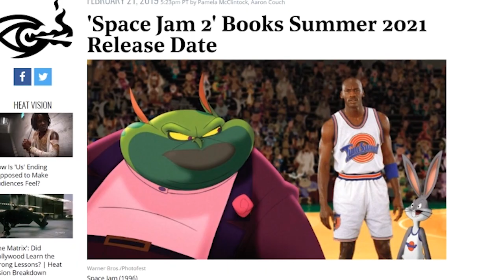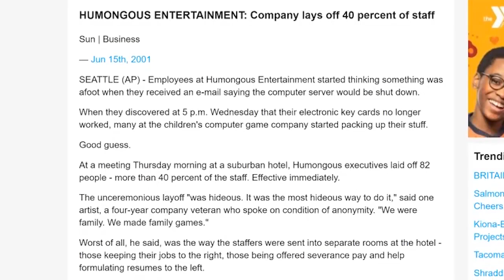Spy Fox in Dry Cereal | A Point and Click Classic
Let's talk about the first game in the Spy Fox series of point and click adventure games from Humongous Entertainment!